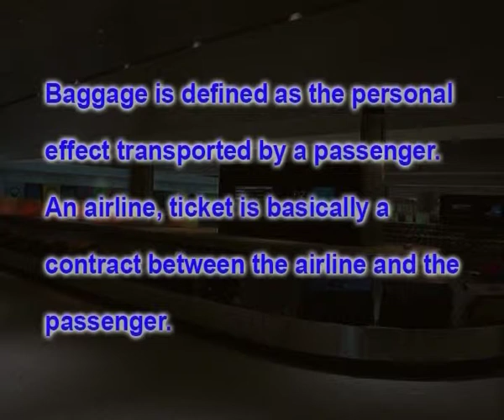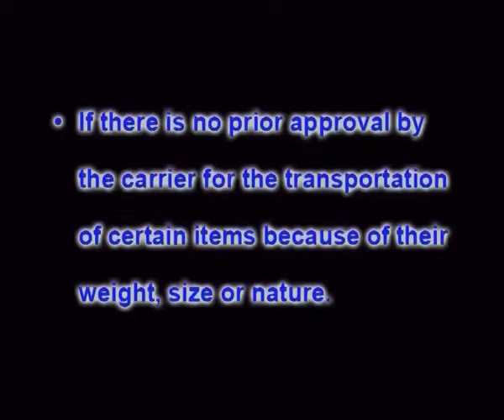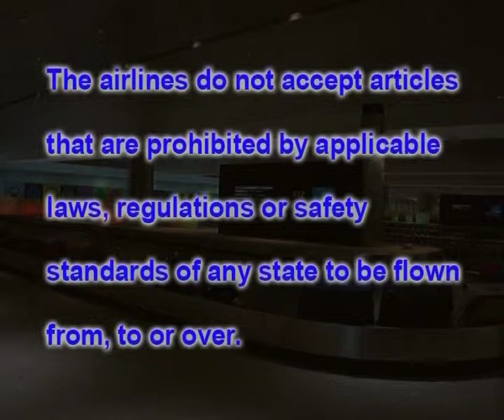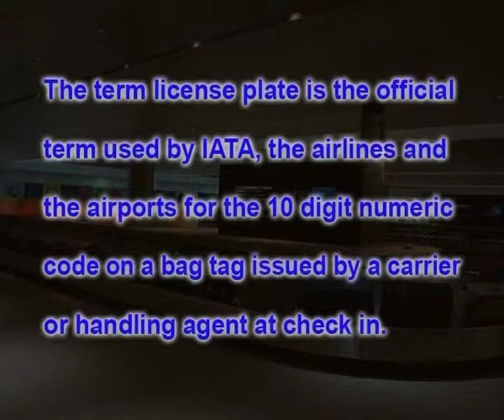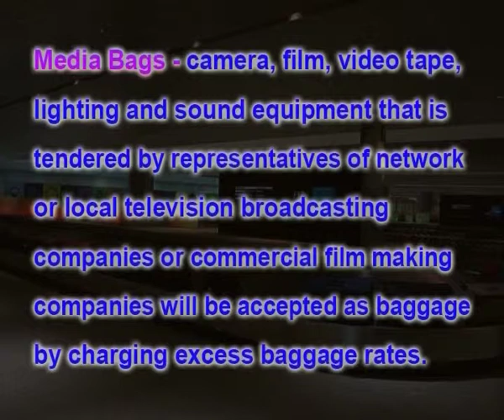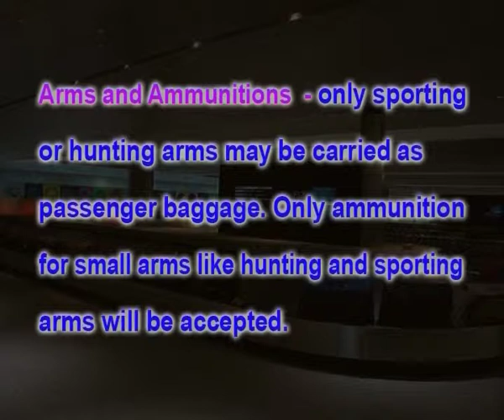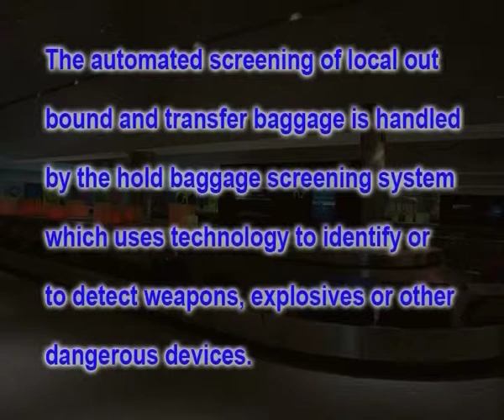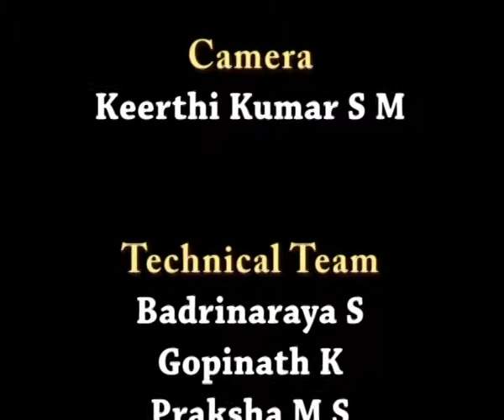Baggage Handling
Subject: B.A. Tourism
Course Name: Introduction to Air Travel